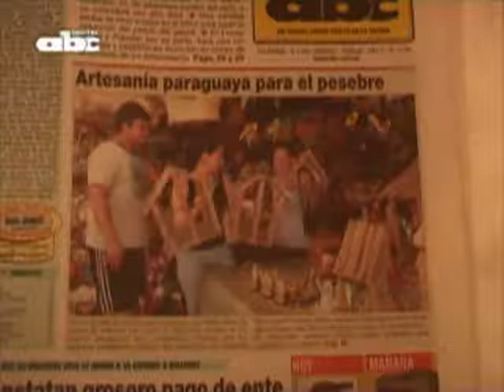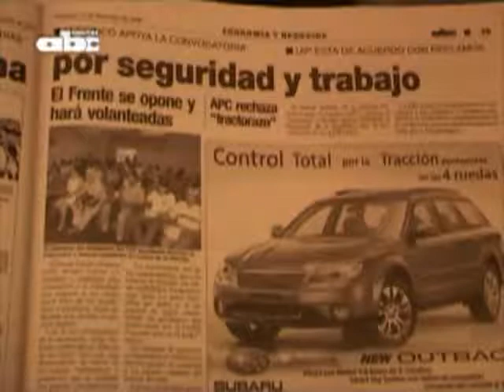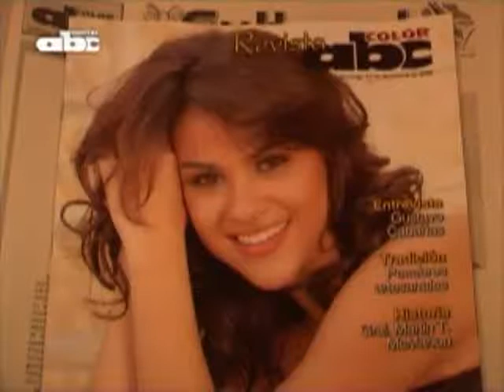Titulares 14-12-08. Antonio Danei